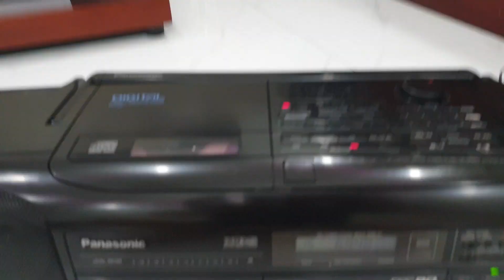Test Panasonic RX-DT80 gửi khách Hải Dương.